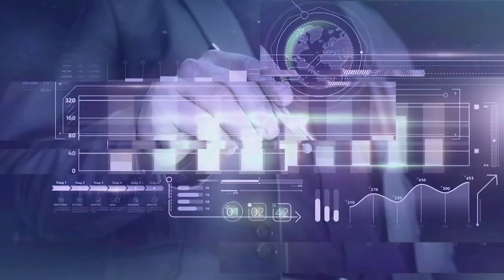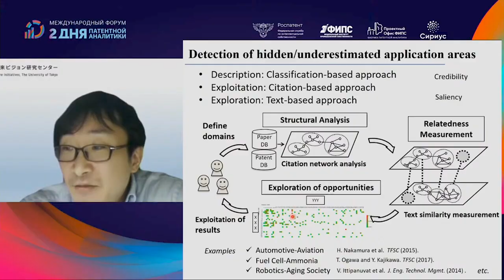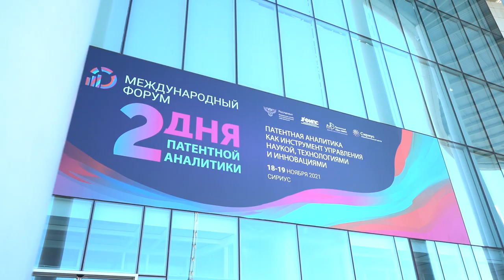Итоги: Два дня патентной аналитики. Патентная аналитика как инструмент управления наукой...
Два дня патентной аналитики. Патентная аналитика как инструмент управления наукой, технологиями и инновациями